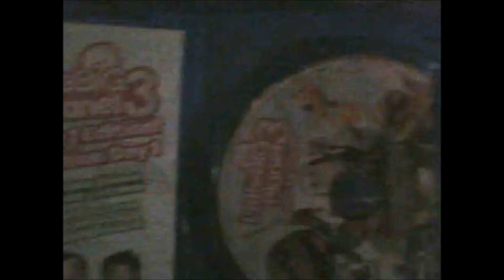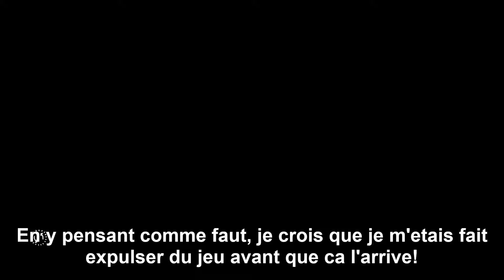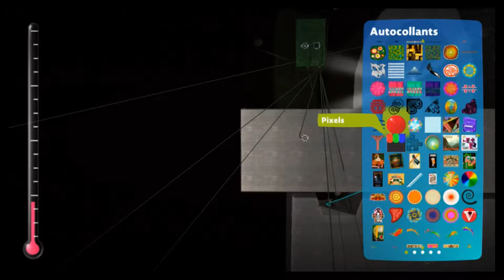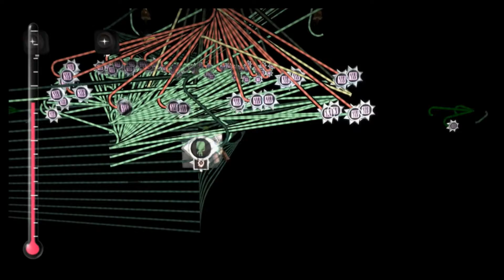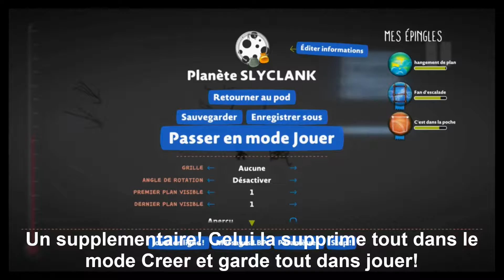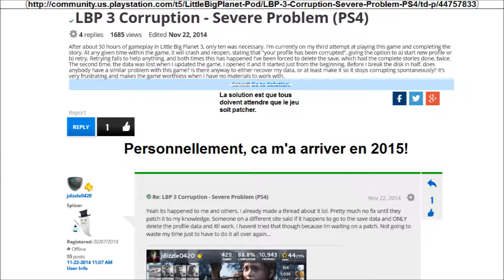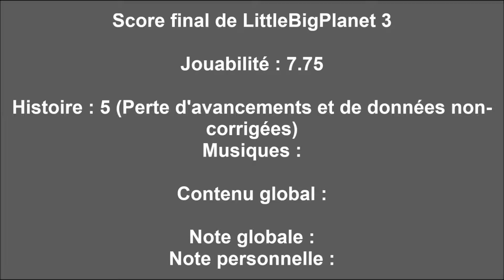BCS-TEST 21 LittleBigPlanet 3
Et voila le BCS-TEST de LittleBigPlanet 3!

Dernier TEST : BCS-TEST 20 Finding Nemo
Prochain TEST : Un jeu exceptionnel avec un TEST inspirer et hors du commun! Surtout des autres que j'ai fait!
Prochaine Video : Un Kart numero 8!

Outro : Pressure de Castlevania III Dracula's Curse & Theme de la mort de CoD Zombies